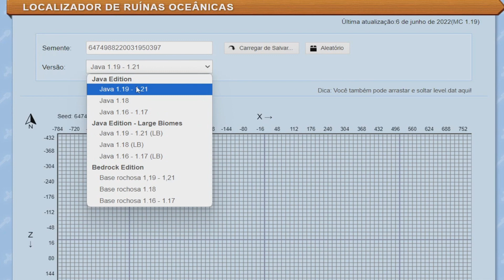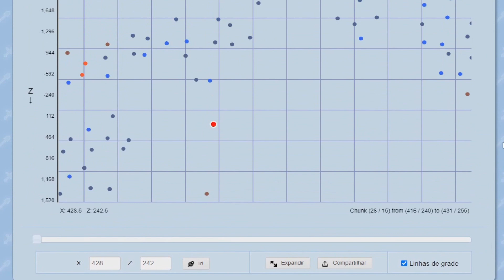Como ACHAR RUINAS OCEANICAS no Minecraft 1.21.x Tutorial (Bedrock, java)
Nesse vídeo eu mostro para vocês Como ACHAR RUINAS OCEANICAS no Minecraft 1.21.x Tutorial (Bedrock, java) simples e facil, voce vai conseguir achar ruinas frias e ruinas quentes!

Ruínas Frias:

Grande ruína com aglomerado
Ruína pequena ou ruína grande sem aglomerado

Vídeo Sugeridos